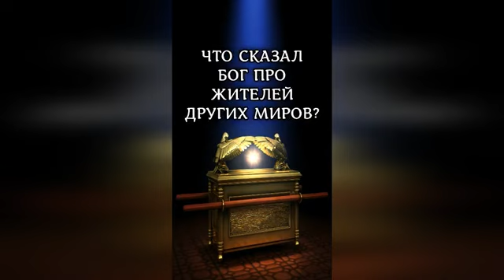50 интересных вопросов к Богу с ответами Полный выпуск, часть 4